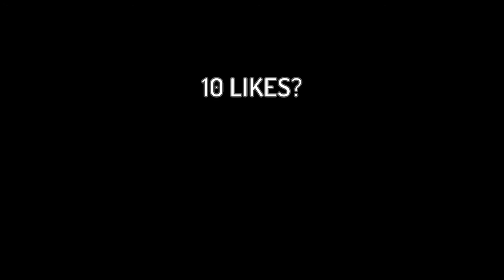I killed him even though he has better armor!!, roblox bedwars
🎶 Music 🎶: C418 - Cat ( Caution & Crisis Remix )

@Masho Cane